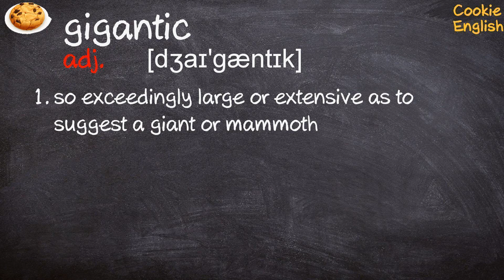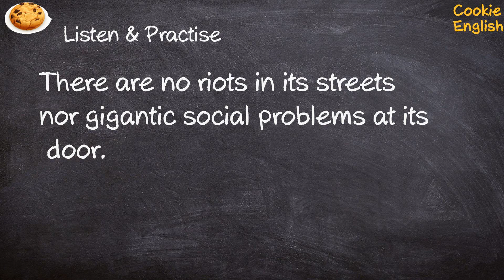Gigantic Pronunciation, Paraphrase, Listen & Practice